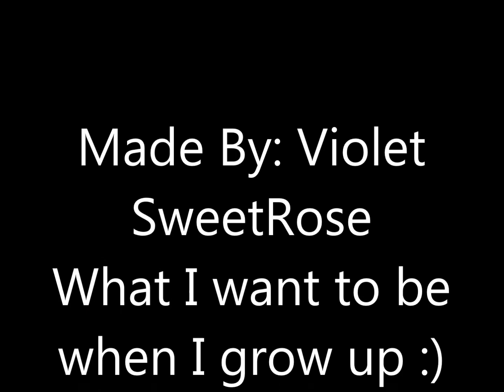Woozworld Video Contest- My Future